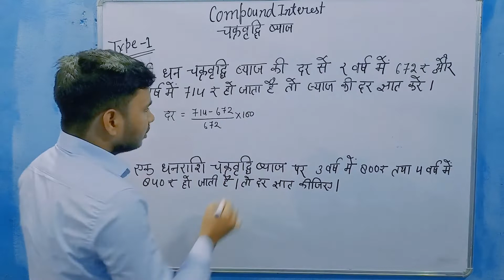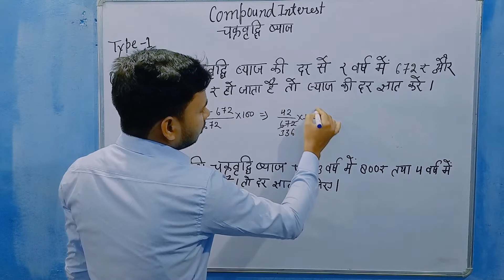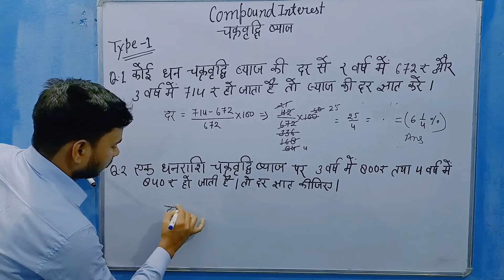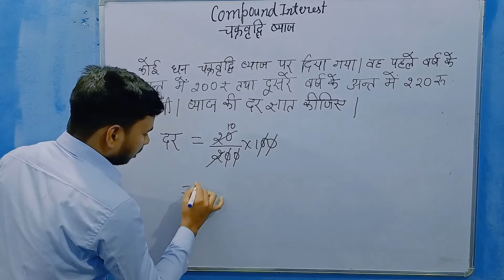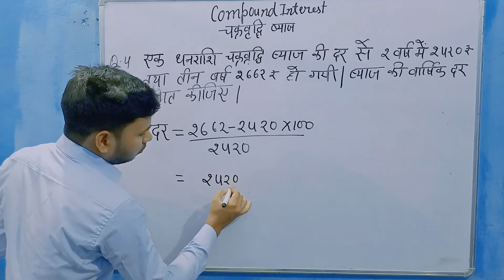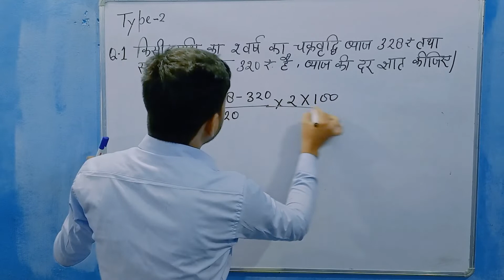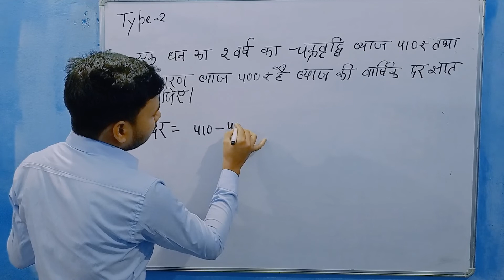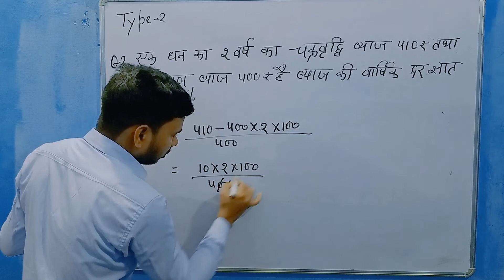Compound interest (चक्रवृद्धि ब्याज) For All Competitive Exams!